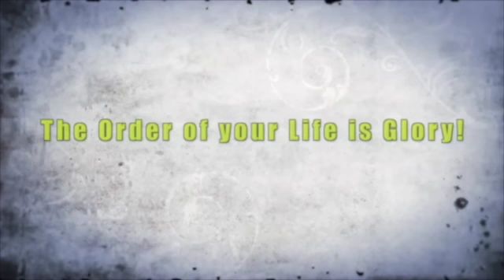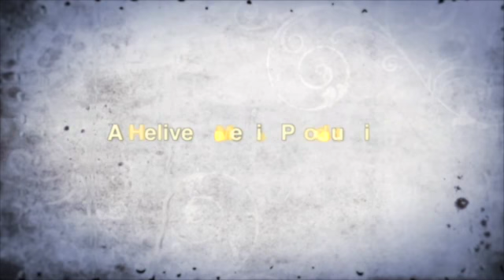HAC Session 4